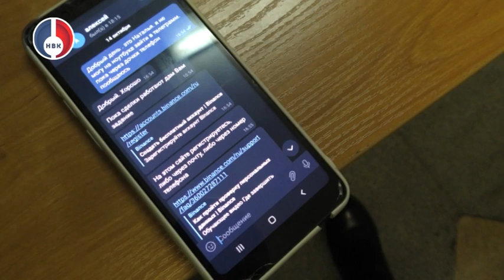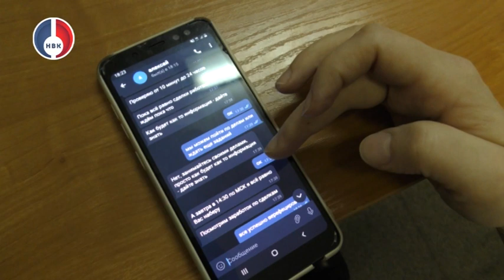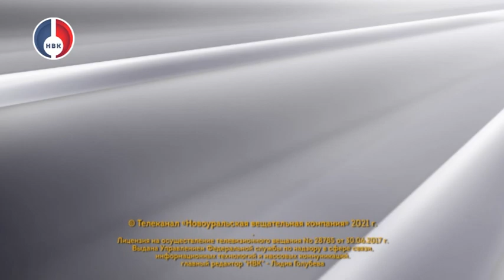"Напрямую о главном" от 18.11.2021г.